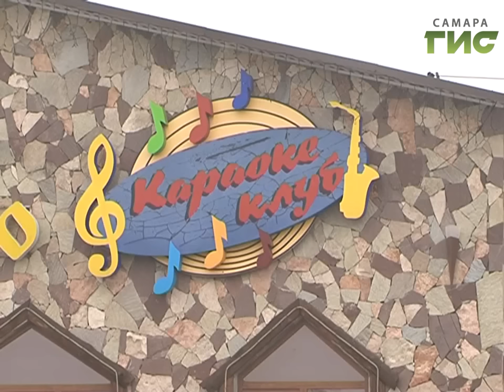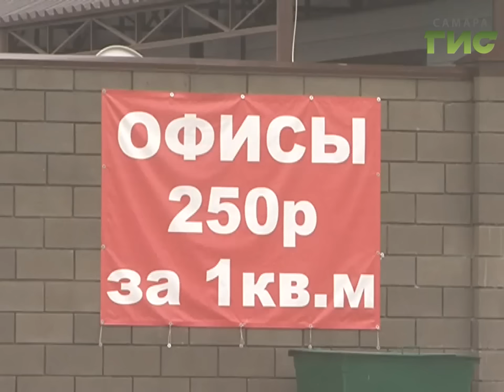В Самаре владельцы незаконных кафе на ул. Алма-Атинская не платят штрафы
К ним приехал ревизор. Владельцам незаконных кафе и автомоек на Алма-Атинской напомнили о необходимости оплачивать штрафы.  В гости к должникам сегодня заглянули  сотрудники Росреестра.  Дело в том, что почти каждая постройка в этом районе возведена с нарушением закона. Что не мешает коммерсантам игнорировать штрафы и спокойно работать.  Иногда делая паузу на общение с контролерами и журналистами.